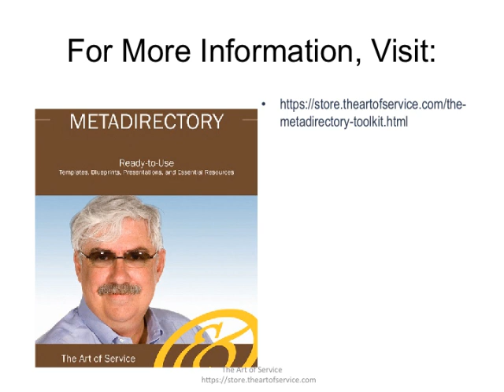The Metadirectory Toolkit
This innovative set of documents and ready-to-use templates will provide you with a head start for both learning and applying of a Metadirectory approach that meets today's standards.